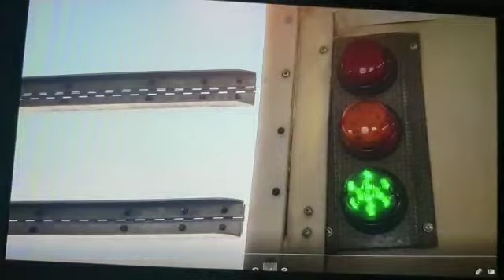First time skydiving In dubai palm jumeriah island